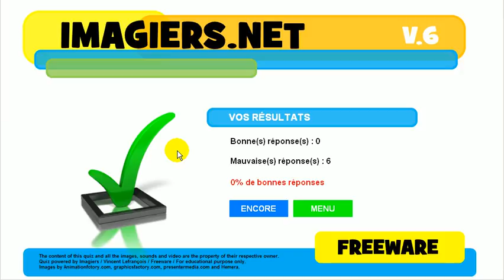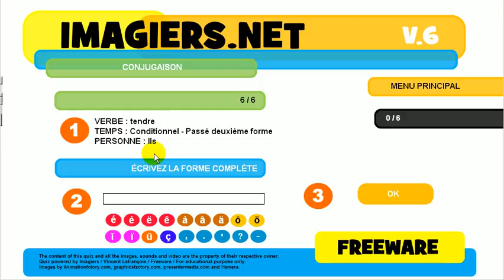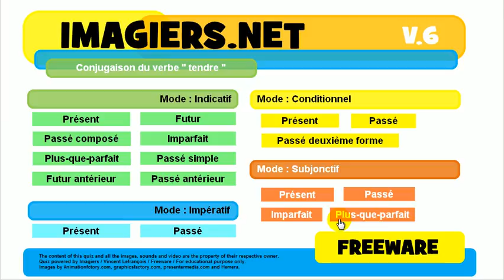Lær fransk # Quiz # tendre